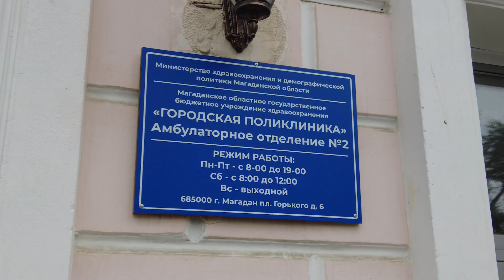Магаданцам напоминают о необходимости пройти диспансеризацию